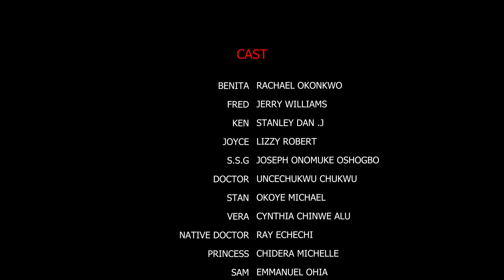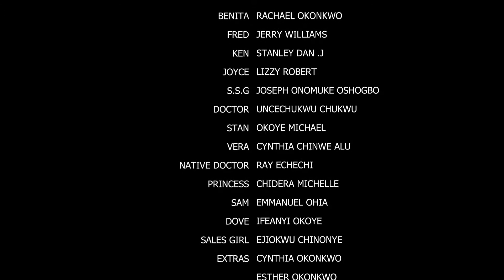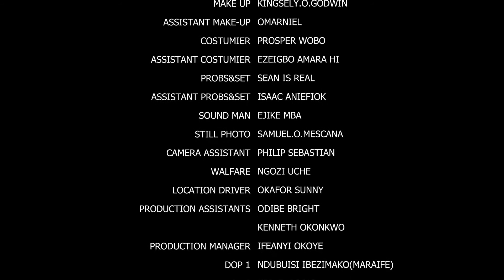SHE PRETENDED 2 BE MAD 2 PAY HIM BACK 4 CHEATING ON HER Season 5&6 (Racheal Okonkwo/Jerry Williams)